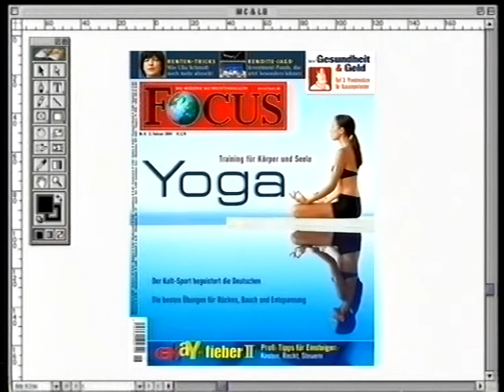N24 Werbeblock 2003